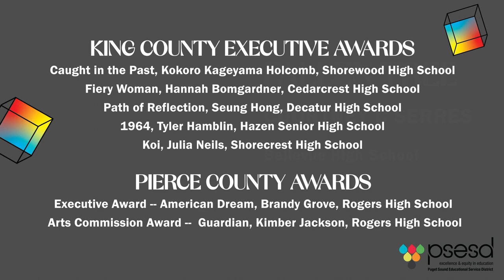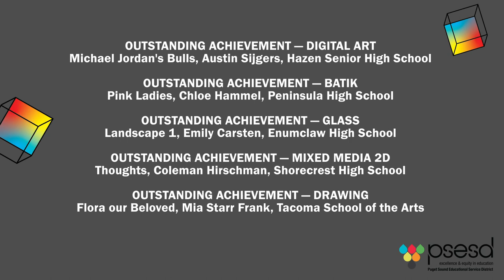2020 Regional High School Art Show Winners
Puget Sound ESD is proud to announce the 7 winners of the Regional High School Art Show. These entries received the highest scores and will advance to the 47th Annual State High School Art Show at OSPI in Olympia, Washington.